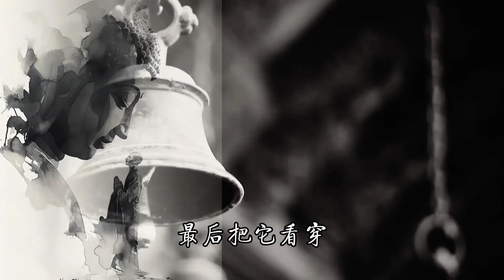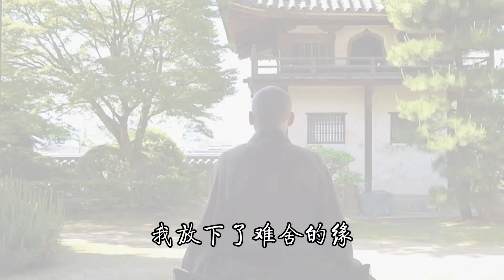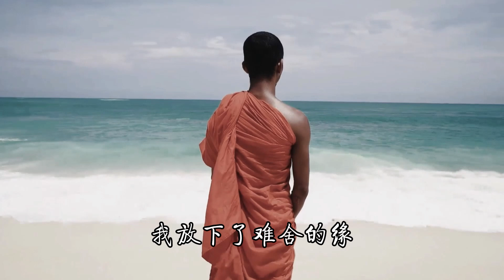放下所有的缘(佛曲) - 老罗 (Official Video)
No.48B, Jalan TK 1/1
Taman Kinrara 47180
Puchong, Selangor